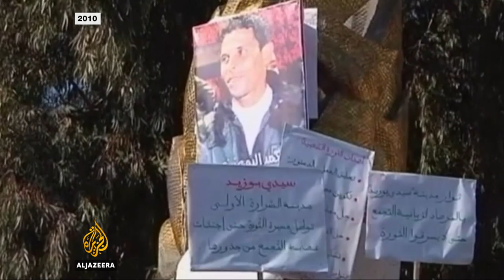Tunisia: Protests erupt after fruit seller sets himself on fire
Riot police in Tunisia confronted protesters who took to the streets after a fruit seller set himself on fire when police stopped him from working.

The unrest drew immediate parallels to the birth of the Arab spring protest movement which started in Tunisia in 2010.

Al Jazeera’s Imran Khan reports.